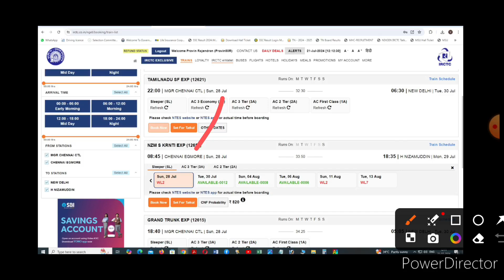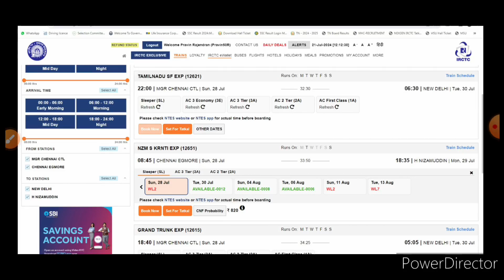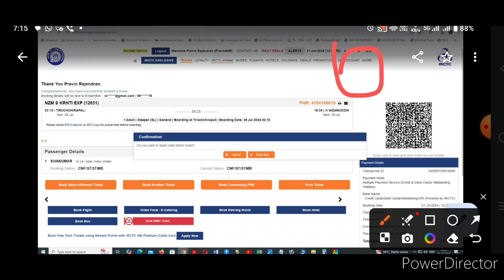TRAIN TICKET BOARDING POINT CHANGED EASILY IN TAMIL|BOARDING POINT CHANGED USES IN TAMIL|OTB